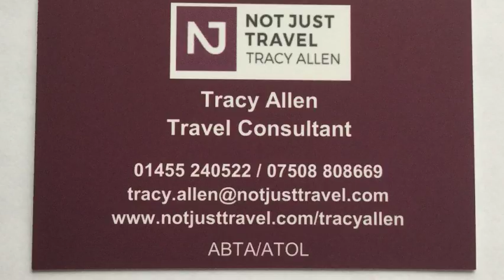Namibia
More than Safari !!